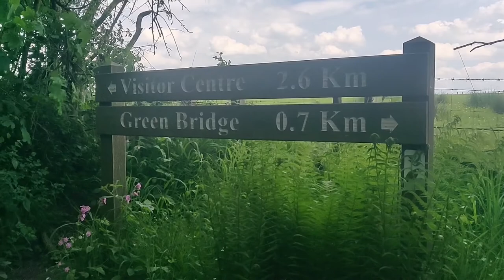Chatelherault Country Park and the Black Lady of Broomhill | Van Life Scotland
Join me on a stroll through the woods in Chatelherault Country Park where I go pine cone foraging and hear tales of ghost stories.

You can find lots more information on the Black Lady of Broomhill, Sita Phurdeen, in the usual way – a Google search! Also the book I mentioned is really well researched and has some interesting tales from the author, Helen Moir.

‘Nothing happens in contradiction to nature, only in contradiction to what we know of it.’ quote from the X-Files! Said by the wonderful Dana Scully, in the episode Herrenvolk (1996).

Music played by me, on a beautiful handpan created by Panstream